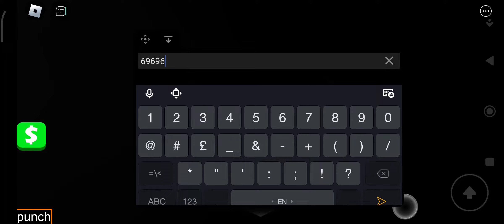Punch People Simulator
Me play geme